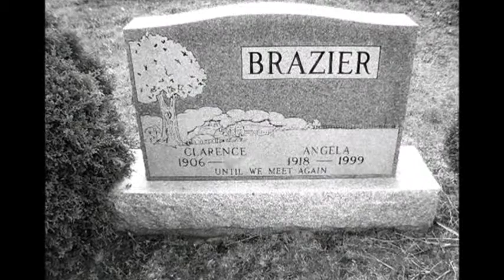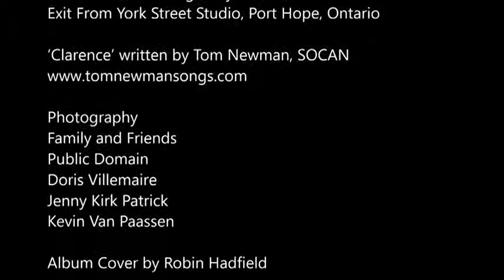Clarence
Clarence is a story about a man who learned to read at 93. Written by Tom Newman. Movie by Wright Web & Photo.